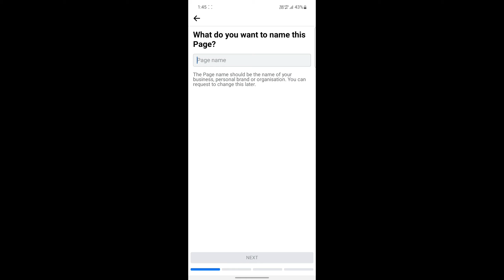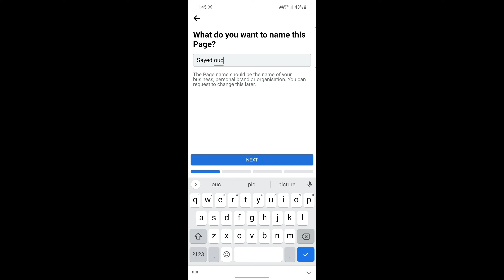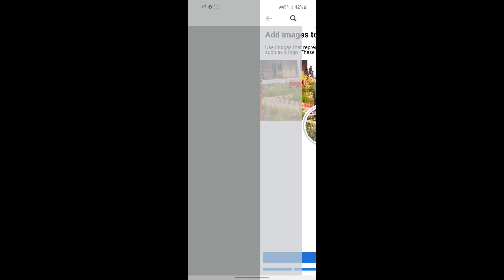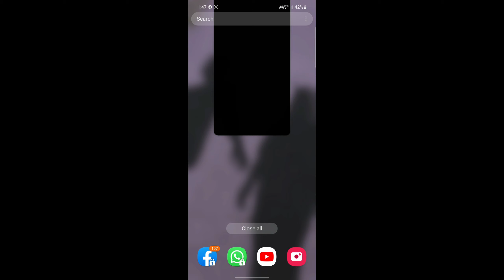फेसबुक पेज बनाने का सही तरिका /How To Create Facebook Page / Facebbok Page Se Paise Kaise kamaye